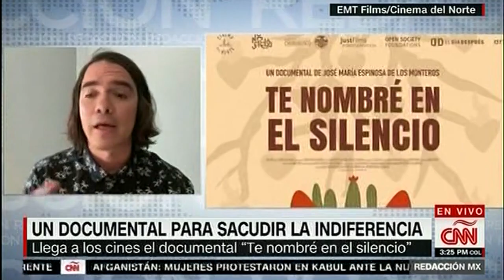CNN Redacción Con Gabi Frías: "Te Nombré En El Silencio", Un Documental Para Desaparecidos - 5/12/22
Este documental refleja el viacrucis de las madres que buscan a sus hijos desaparecidos en México, un tema que ha sido alarmante desde hace muchos años.

Gabriela Frías habló precisamente con su director, José María Espinoza para ofrecer detalles sobre el documental que dará que hablar en el país.